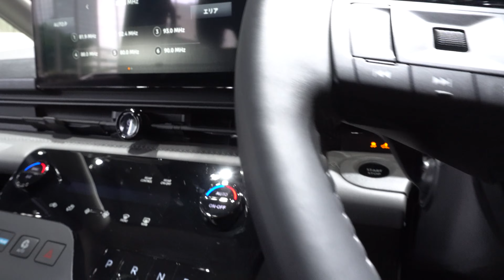NEW 2023 NISSAN SERENA e-POWER LUXION Blue - New Nissan Serena 2023 - 新型日産セレナイーパワールキシオン 2023年モデル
内装・外装新型日産セレナ e-POWER Luxion 2023年モデル
価格日産新型セレナ e-POWER ルキシオン 2023年モデル
エクステリア インテリア新型日産セレナ e-POWER ルキシオン 2023年モデル
新型ニッサンセレナ e-POWER ルキシオン 2023年モデル
2023 New Nissan Serena e-POWER LUXION
2023 New Nissan Serena e-POWER AUTECH
2023 New Nissan Serena e-POWER XV
2023 New Nissan Serena e-POWER Luxion Blue Color (2023) Exterior and Interior
2024 New Nissan Serena e-POWER Luxion Blue Color (2024) Exterior and Interior
2023 Nissan SERENA e-POWER Luxion Review Interior Exterior
Nissan SERENA e-POWER Luxion 2023 Review Interior Exterior
Review Nissan Serena 2023
2022 Nissan Serena
Nissan Serena 2022
Harga Nissan Serena 2023
Fitur dan Spesifikasi Nissan Serena 2023
2023 Nissan Serena e-POWER LUXION
Nissan Serena e-POWER LUXION 2023
Review New Nissan Serena 2023
Price 2023 Nissan Serena e-POWER XV
Specifications 2023 Nissan Serena e-POWER XV
Review Nissan Serena e-POWER Luxion 2023 Interior Exterior Led Lighting
New 2023 Nissan Serena e-POWER Luxion (2023) Exterior and Interior
2023 New Nissan Serena e-POWER Luxion (2023) Walk Around